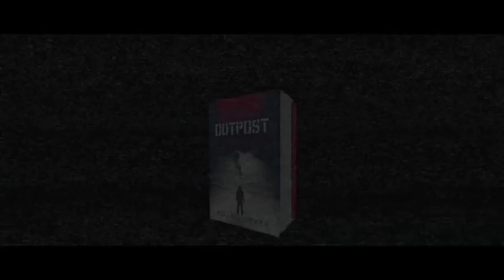Outpost by Adam Baker - zombie apocalypse horror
Apocalypse thriller horror at its best...

When the end of the world comes,
Do you want to be the first to go?
Or the last to survive?

Kasker Rampart: a derelict refinery platform moored in the Arctic Ocean. A skeleton crew of fifteen fight boredom and despair as they wait for a relief ship to take them home.

But the world beyond their frozen wasteland has gone to hell. Cities lie ravaged by a global pandemic. One by one TV channels die, replaced by silent wavebands.

The Rampart crew are marooned. They must survive the long Arctic winter, then make their way home alone. They battle starvation and hypothermia, unaware that the deadly contagion that has devastated the world is heading their way...